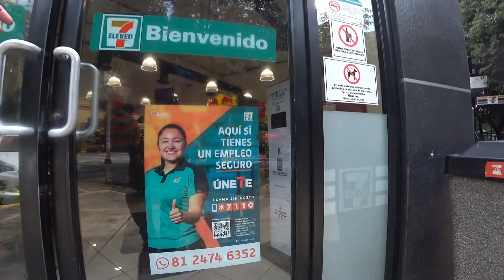MANIAC in Mexico City! - First Day 🇲🇽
I arrive in Mexico City and spend my first day exploring the neighbourhood. People, parks, street food, and music!

La Condesa, Centro Historica, Zona Rosa, Roma Norte, Polanco
Maniacs World (formerly Maniac Canadian)